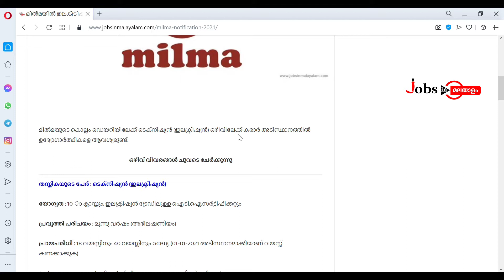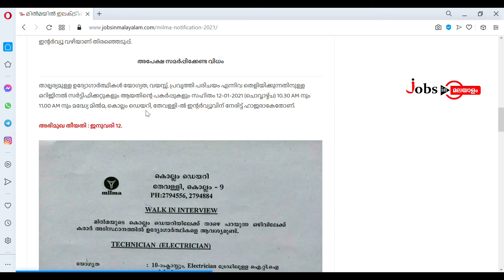മിൽമയുടെ കൊല്ലം ഡയറിയിൽ ഇലക്ട്രിഷ്യൻ തസ്തികയിൽ ഒഴിവ് | Jobs In Malayalam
🗞️ മിൽമയുടെ കൊല്ലം ഡയറിയിൽ ഇലക്ട്രിഷ്യൻ തസ്തികയിൽ ഒഴിവ്

🔮 ഇന്റർവ്യൂ വഴിയാണ്‌ തിരഞ്ഞെടുപ്പ്

🔮 പത്താം ക്ലാസ്സും ഇലക്ട്രിഷ്യൻ ട്രേഡിലുള്ള ഐ.ടി.ഐ-യുമാണ് യോഗ്യത.

🔮 ഇന്റർവ്യൂ തീയതി : ജനുവരി 12

🔮 സൗജന്യമായി ഏറ്റവും പുതിയ തൊഴിലവസരങ്ങൾ മലയാളത്തിൽ അറിയുന്നതിനായി Jobs In Malayalam എന്ന ഞങ്ങളുടെ ഗ്രൂപ്പിൽ ജോയിൻ ചെയ്യൂ...!

🔮 താല്പര്യമുള്ള ഉദ്യോഗാർത്ഥികൾക്ക് ജോയിൻ ചെയ്യാവുന്നതാണ്.